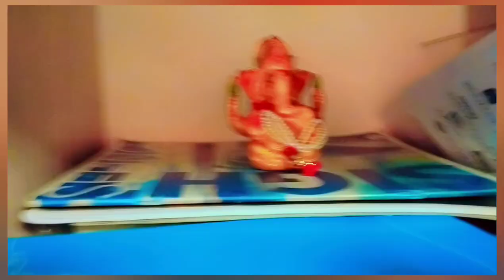Tour to my new hostel